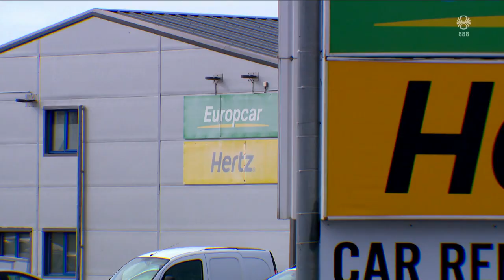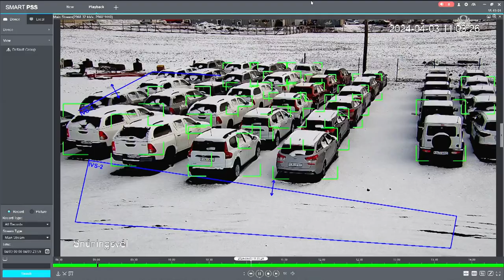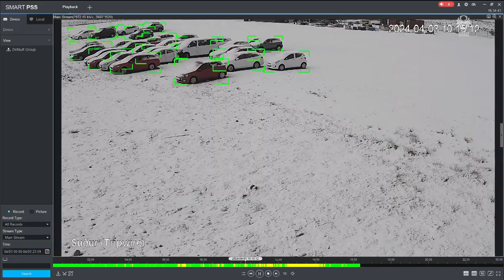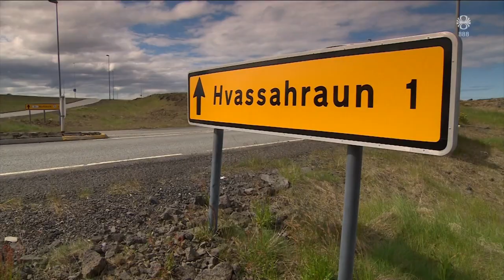Fréttir - 03. apr 2024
Fréttir RÚV frá 03. apríl 2024 - Efnisyfirlit:
00:01:20 Framboðsmál Katrínar
00:02:13 Ólafur Þ. Harðarson, prófessor í stjórnmálafræði
00:02:27 Þingflokkar þinga
00:03:44 Viðbrögð ráðherra og þingmanna
00:08:59 Stór skjálfti í Taívan
00:10:54 Þjófnaður úr bílaleigubílum
00:13:21 Skotárásin í Finnlandi
00:13:53 NATO fundar á 75 ára afmæli
00:15:52 Borgarfjörður heppilegri en Hvassahraun
00:17:56 Lentu í snjóflóði